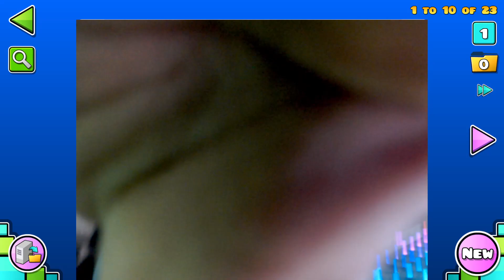Making a spider level in Geometry Dash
this is soooooooooo long